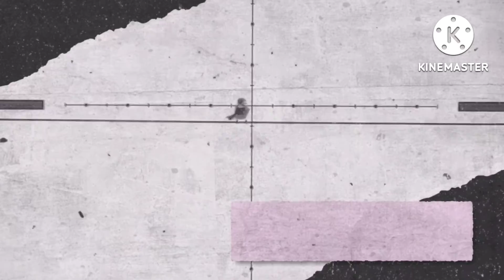CAPITULO 42 HP 900 POWER@redtargetnovavistaredfish198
Telemetro Halo optic 450

Fabian Ramírez : pulmón silenciador, cachetera, scope cam,
cargadores de 17 disparos.

Munición EZM Slugs punta hueca 20 gr 544 a 890  fps

 Rifle HP 900 5.5 RED TARGET NOVA VISTA.